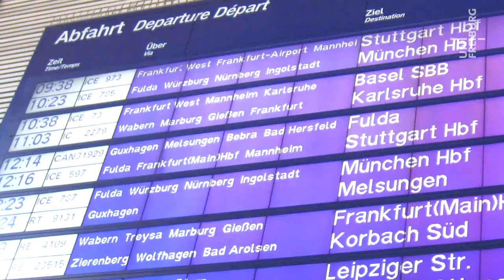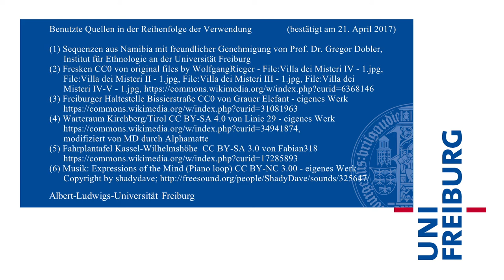Elisabeth Cheauré/Gregor Dobler/Peter Philipp Riedl - Muße erforschen - Uni Freiburg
Es gibt Situationen, da begegnet einem die Muße. In einem interdisziplinären Forschungsprojekt wollen Freiburger Wissenschaftler dazu beitragen, Freiräume der Muße erkennen zu lernen und zu nutzen.